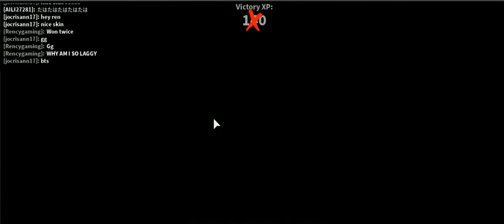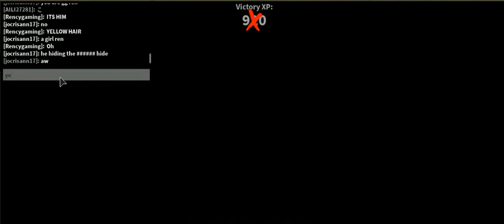roblox compilation 2 -27